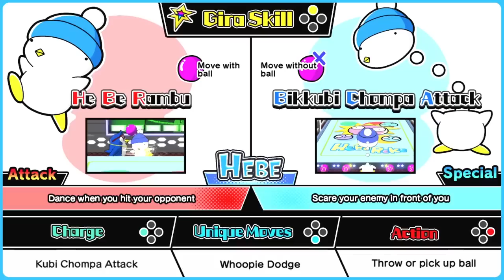Penguin Wars - Episode 2: Bombs Away!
It's Emile VS Tim, throw that bomb like a hot potato!